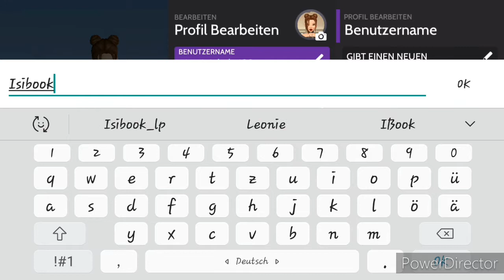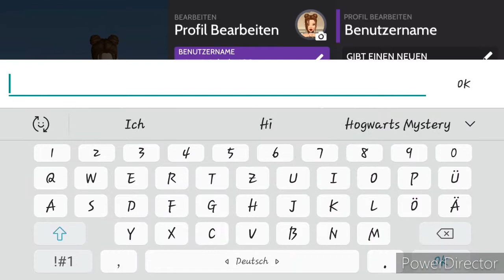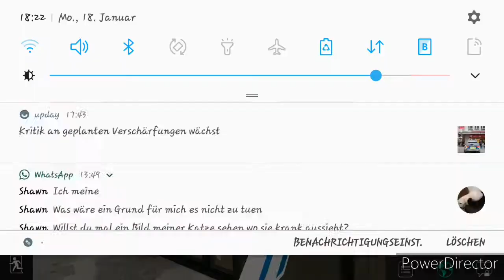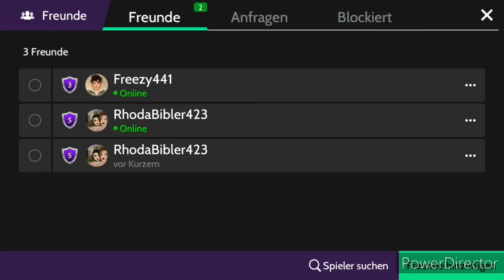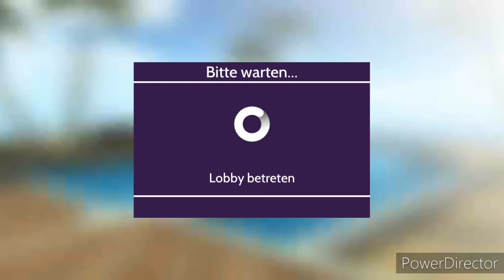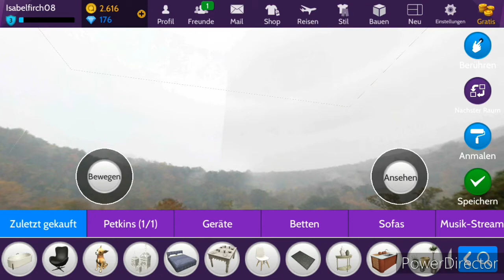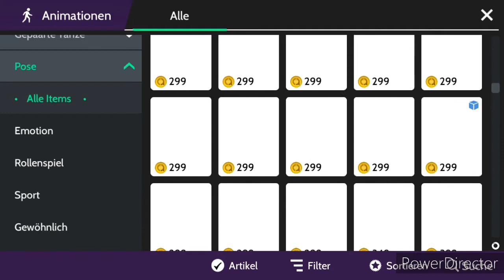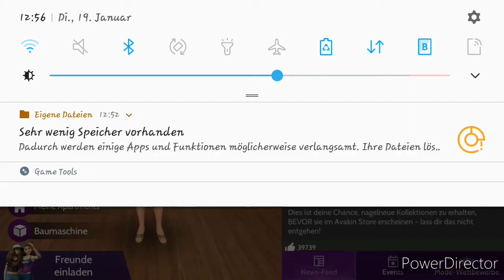Wir spielen das erste Mal als Anfänger- Avakin Life (Deutsch) #01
Hi Leute!

Herzlich Willkommen zu dem Ersten! den allerersten Video von Avakin Life. Heute werde ich zum Ersten Mal Avankin Life spielen. Ich entscheide mich für ein Outfit usw. .

Von meiner Seite heißt es Danke fürs Anschauen und Abbonieren nicht vergessen, denn ab 1000 Abbonenten gibt es einen Livestream!

Bis zum nächsten Video (in drei Tagen kommt ein neues Avakin Life Video),

Über Avakin Life:

Avakin Life ist ein Spiel, vorhin es hauptsächlich darum geht Freundschaften zu schließen und sich mit anderen im Chat zu Unterhalten. Außerdem kannst du coole Villen, Wohnungen und sogar Schlösser kaufen! Kreaire deinen Stil, arbeite und nehme an Modewettbewerden Teil! All da ist hier möglich!